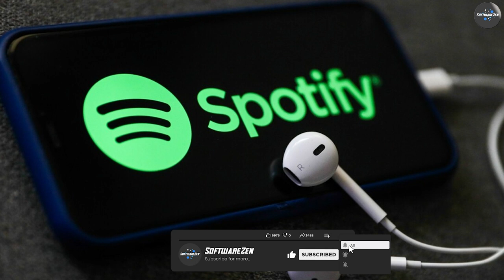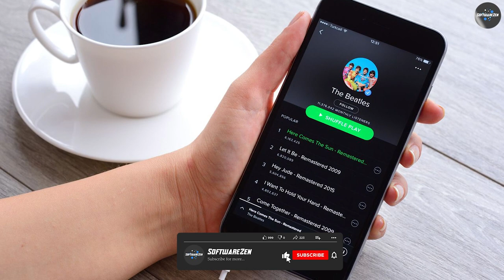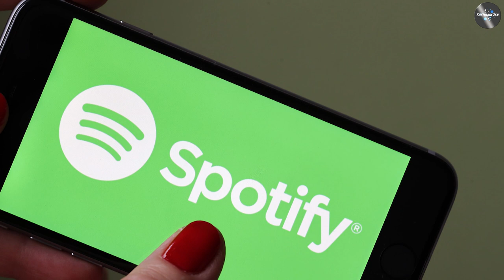Spotify Review: A Deep Dive into the Music Streaming Experience!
Welcome to our comprehensive review of Spotify, the leading music streaming platform loved by millions worldwide! In this in-depth analysis, we explore every aspect of Spotify, from its extensive music library and personalized recommendations to its user-friendly interface and unique features. Join us as we delve into the pros and cons of Spotify, uncovering its strengths and potential areas for improvement. Don't miss out on this must-watch video for all things Spotify!